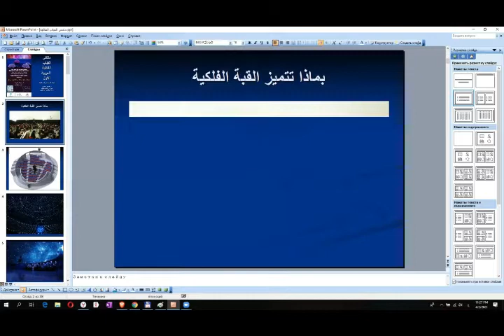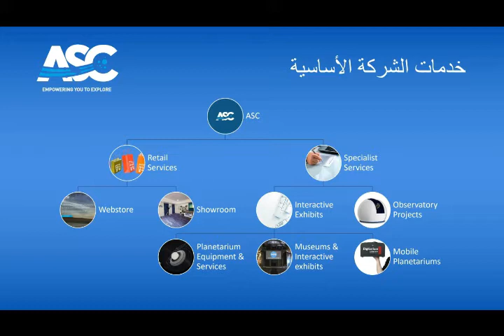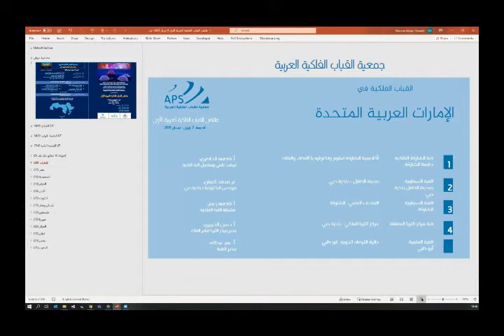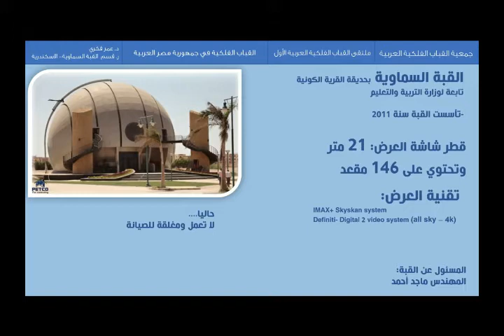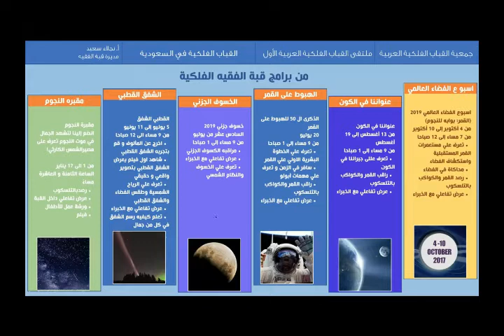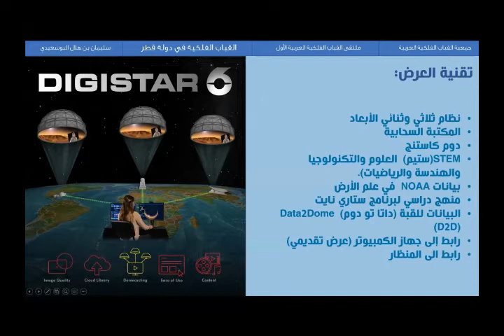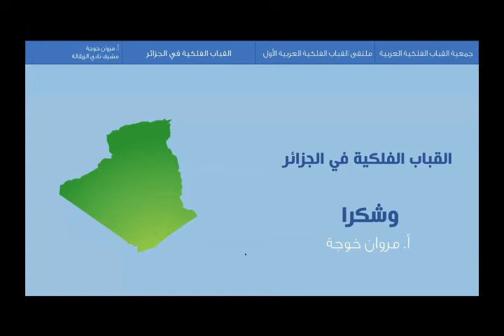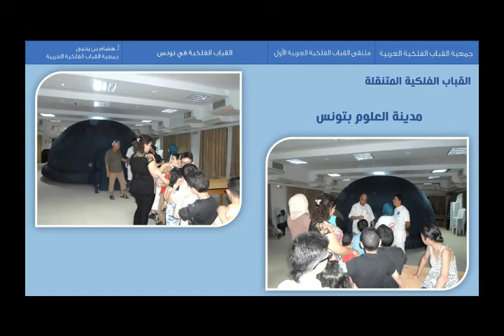تعرف على كل القباب الفلكية في العالم العربي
الملتقى الأول لجمعية القباب العربية الفلكية والذي عقد يوم الجمعة 2 أبريل 2021
بحضور ممثلين عن (الإمارات - مصر- السعودية - العراق - الأردن - الكويت - قطر - سلطنة عمان - فلسطين - سوريا - الجزائر -  لبنان -  تونس)

cosmic microwave background
cosmological parameters
dark matter
diffuse radiation
distance scale
early universe
large-scale structure
galaxies abundances
galaxies: active
galaxies: binary
BL Lacertae objects: general
galaxies: compact
galaxies: evolution
galaxies: formation
galaxies: general
Local Group
galaxies: photometry
galaxies: spiral
galaxies: star clusters
galaxies: stellar content
galaxies: structure
comets: general
interplanetary medium
Kuiper Belt
meteors, meteoroids
minor planets, asteroids
Oort Cloud
planets: rings
planets and satellites: formation
planets and satellites: general
planets and satellites: individual (alphabetic order)
solar system: formation
solar system: general
Sun: atmosphere
Sun: chromosphere
Sun: corona
Sun: coronal mass ejections (CMEs)
Sun: evolution
Sun: faculae, plages
Sun: filaments
Sun: flares
Sun: fundamental parameters
Sun: general
Sun: granulation
Sun: helioseismology
Sun: infrared
Sun: interior
Sun: magnetic fields
Sun: oscillations
Sun: particle emission
Sun: photosphere
Sun: prominences
Sun: radio radiation
Sun: rotation
solar-terrestrial relations
solar wind
celestial mechanics, stellar dynamics
reference systems
black hole physics
elementary particles
equation of state
gravitational collaps
gravitational lensing
gravitational waves
line: formation
line: identification
line: profiles
magnetic fields